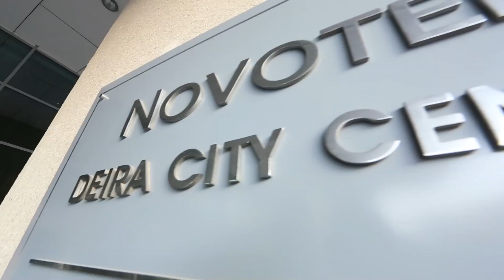Novotel DCC Lip Dub 2014 _Good time